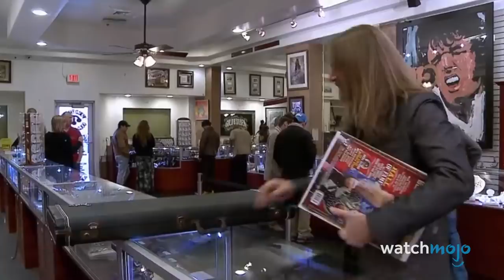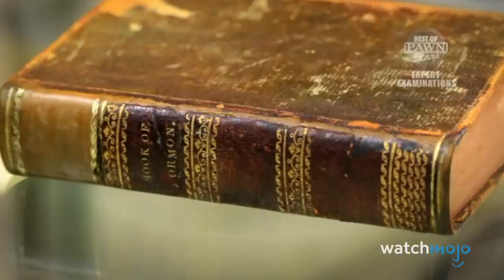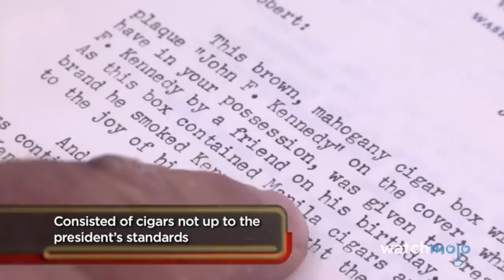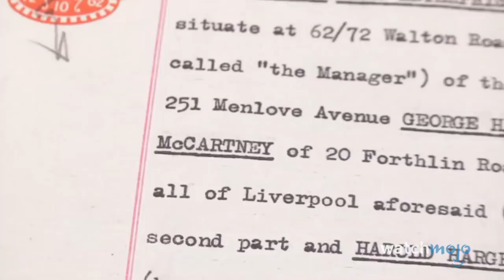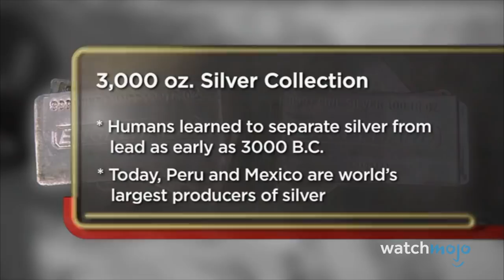Top 10 Shocking Pawn Stars Discoveries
These shocking Pawn Stars discoveries were treasures in themselves. We’ll be looking at the most amazing things that have ever popped up on Pawn Stars. It’s true – you never DO know what will come through that door! WatchMojo ranks the most shocking Pawn Stars discoveries. What do you think was the most shocking Pawn Stars discovery?